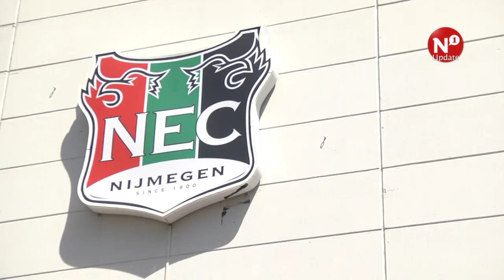Eerst een nieuwe directie, dan voorbereidingen op het nieuwe seizoen - AltijdN1